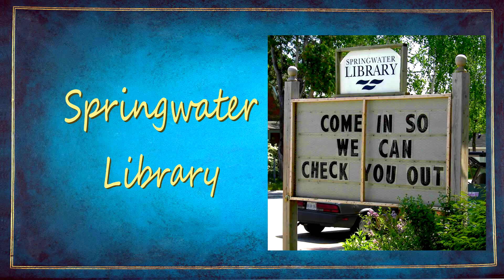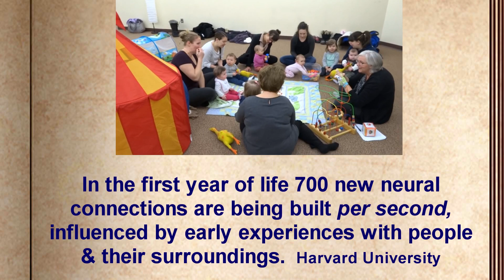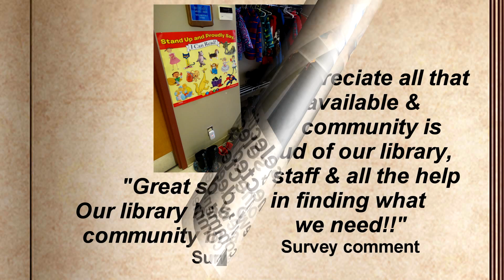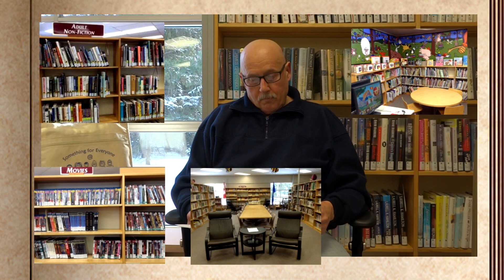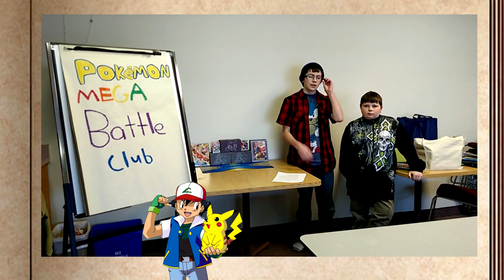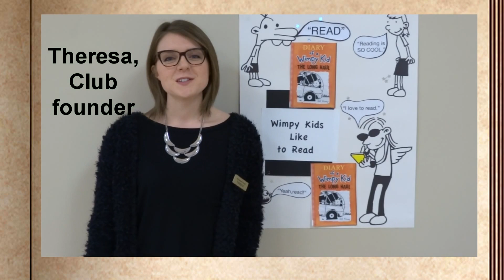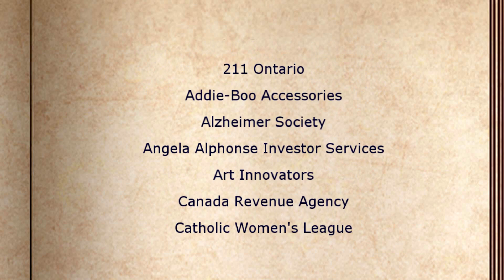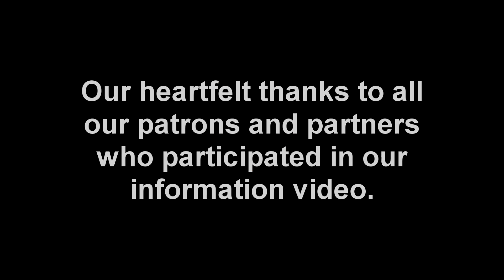Think you know Springwater Library? Think again!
This video was created to educate the new Municipal Council as well as the public on all the services provided to Springwater residents by the library.  The stars of the video are the many library patrons and partners who agreed to share their stories on the impact of the library in their lives. Don't miss the BLOOPERS at the end!